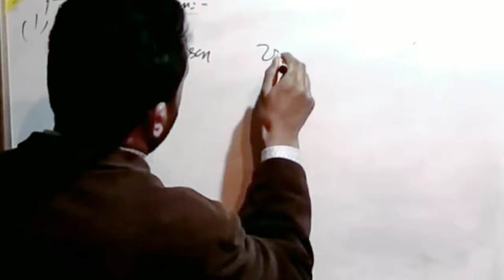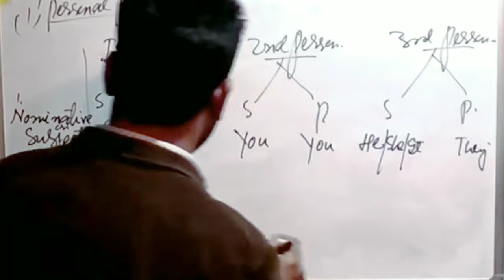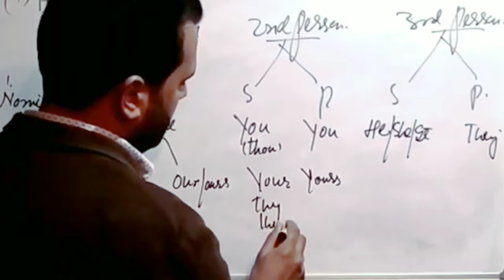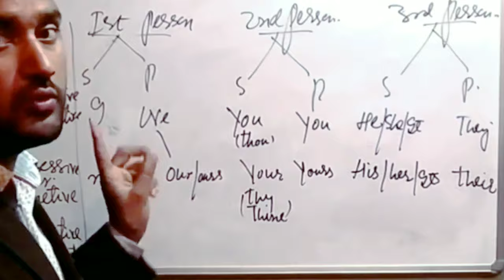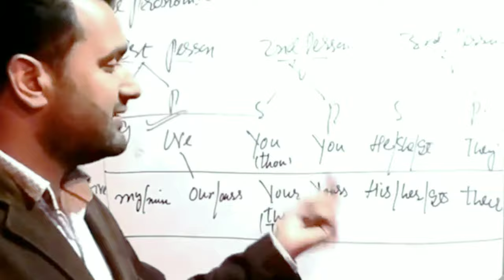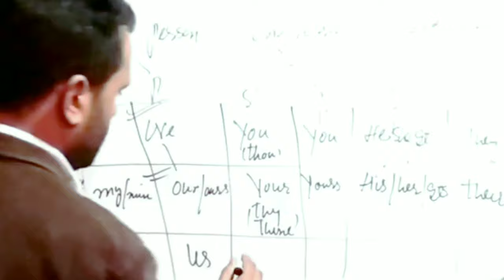What is Personal Pronoun? Personal Pronouns Exercises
In this lesson we will be learning the folllowing things...

What is the difference between a pronoun and a personal pronoun?

2. English Grammar in urdu;